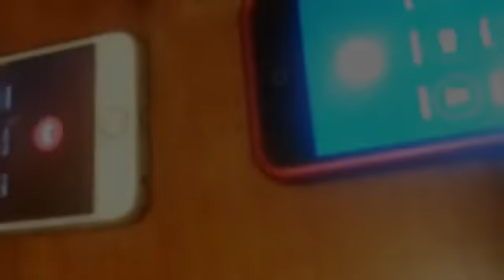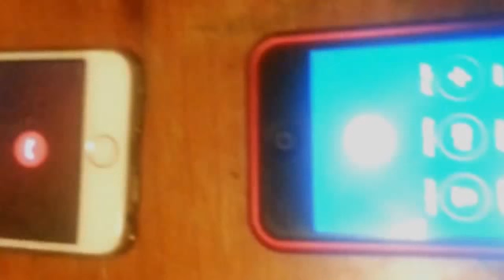This is what happens when you prank call two Australians at the same time